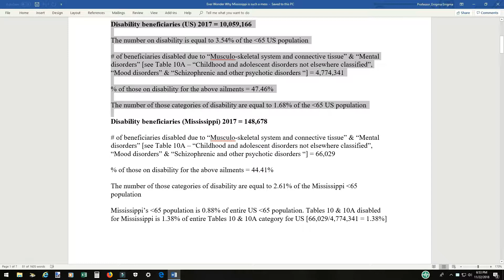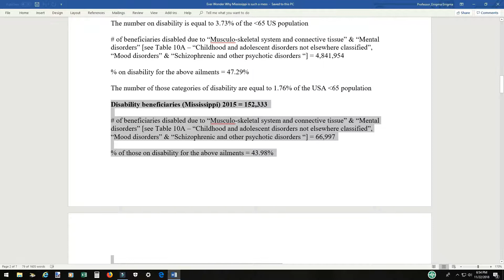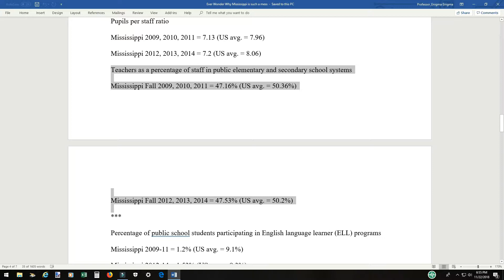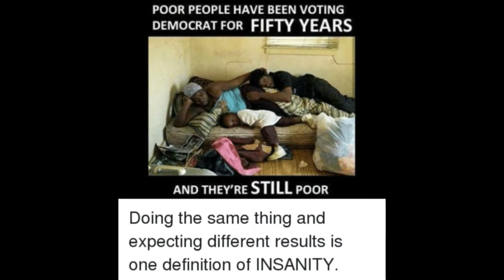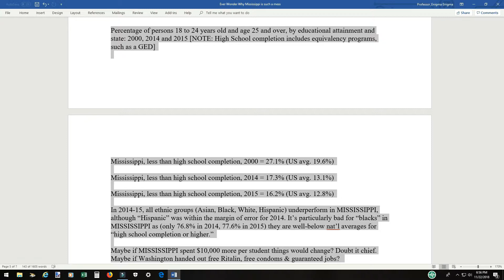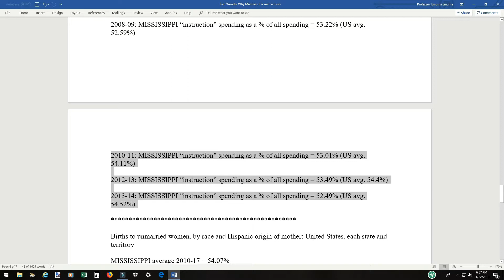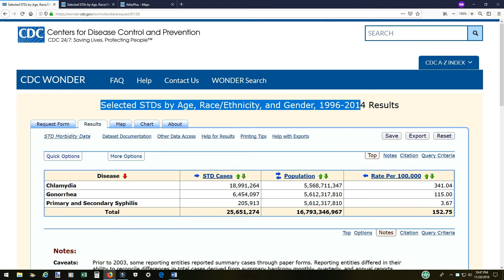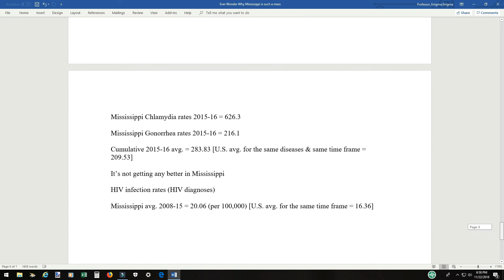Ever Wonder Why Mississippi is a Mess?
Wonder no more folks & it's been this way a LOOOOOONG time. A massive welfare state didn't fix it & a larger welfare state won't either.

See the same links on the “Ever Wonder Why California is Such a Mess?” video